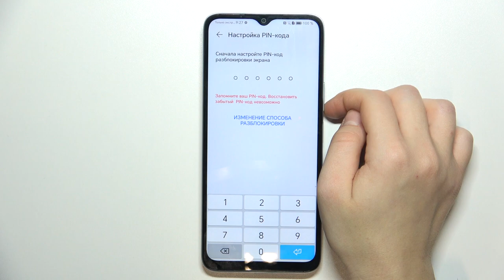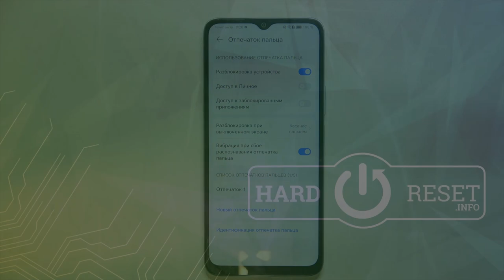Honor X6a | Как добавить отпечаток пальца на Honor X6a - Настройка отпечатка пальца на Honor X6a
Еще больше информации на тему Honor X6a, вы найдете на сайте

Добро пожаловать на наш канал! В этом видео мы покажем вам, как добавить отпечаток пальца в список биометрических данных на вашем смартфоне Honor X6a. Биометрическая защита - это надежный способ обеспечить безопасность вашего Honor X6a и личных данных. Мы проведем вас через процесс добавления отпечатка пальца и расскажем, как использовать его для разблокировки смартфона и защиты конфиденциальных информации.

Как добавить отпечаток пальца на Honor X6a? Как настроить разблокировку отпечатка пальца на Honor X6a?